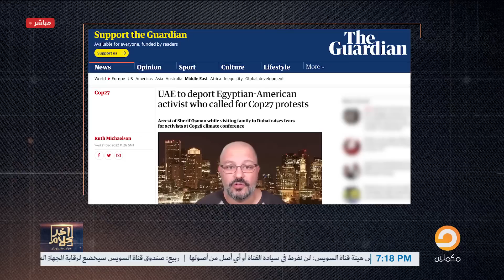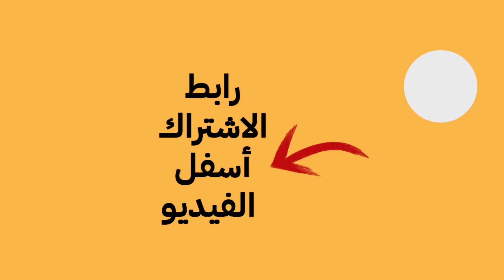الضغوط السياسية السبب في الإفراج عن الظابط المصري شريف عثمان.. شاهد التفاصيل مع أسامة جاويش وضيفه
لمعرفة تفاصيل أكثر حول موضوعات أكثر شاهد الحلقة كاملة في مكملين الجديدة